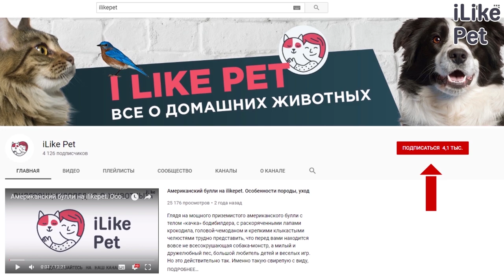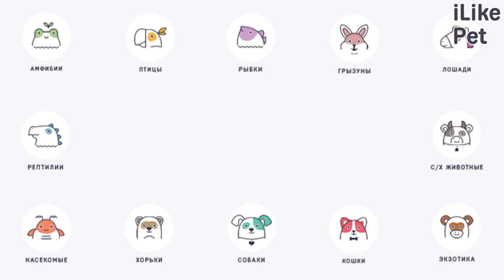5 особенностей ухода за пуделем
Насколько сложен уход за пуделем? Давайте разбираться.